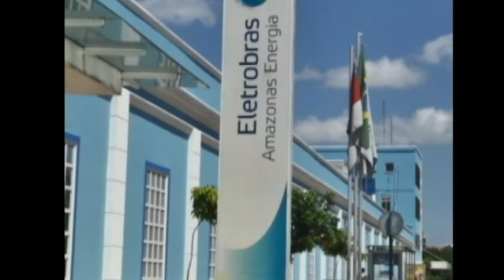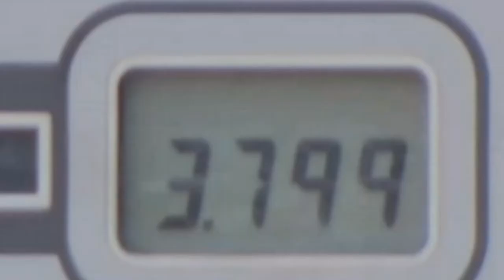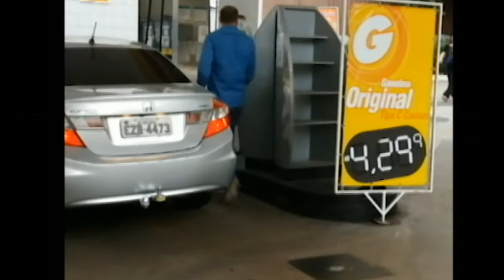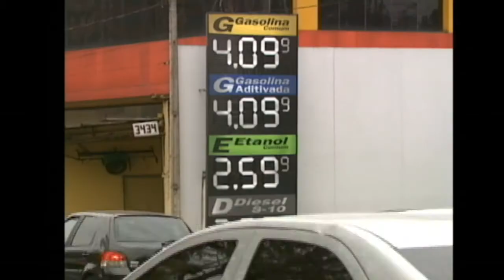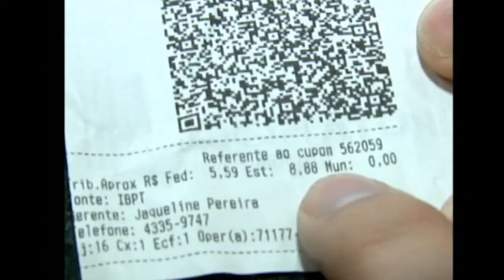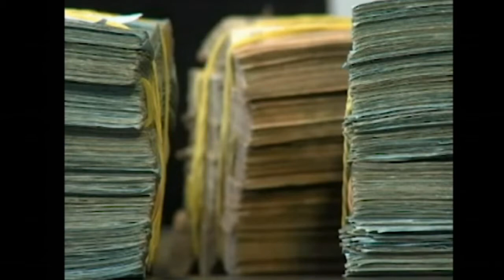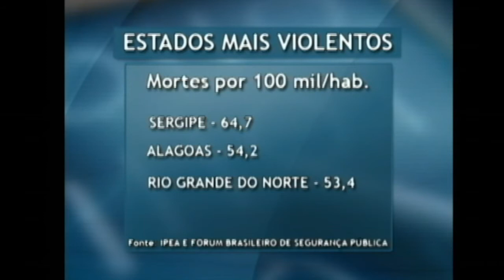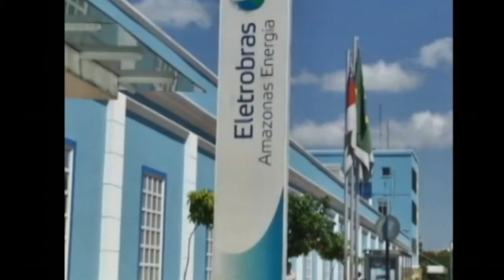Jornal das 22h - Edição 05/06/2018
Você acompanha agora as principais notícias do Brasil e do mundo.